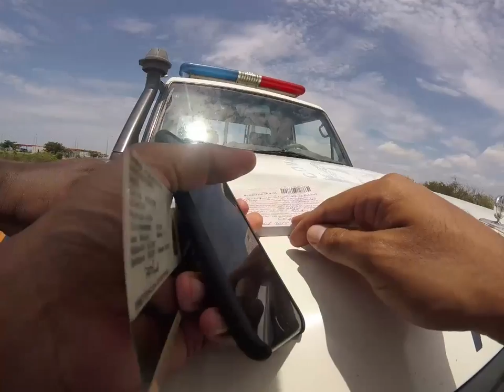LUATY BEIRÃO METE POLÍCIAS CORRUPTOS NOS SEUS DEVIDOS LUGARES